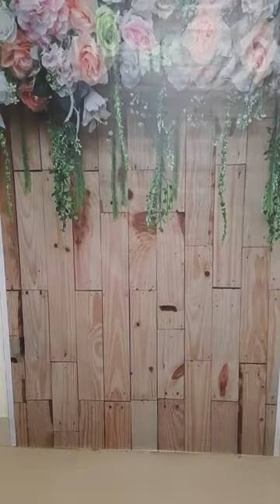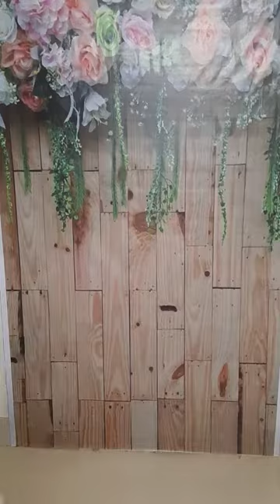শীতকালে পড়ার আকর্ষণীয় সব জামা কিনুন সস্তায়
হোম ডেলিভারির জন্য এখনই ফেসবুক পেজে মেসেজ করুন। ফেসবুক পেজঃ